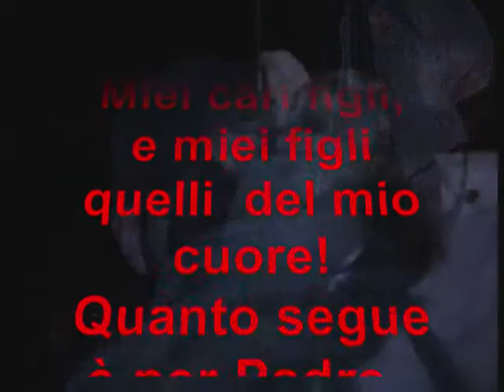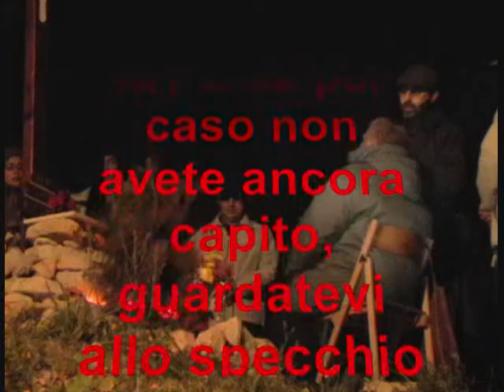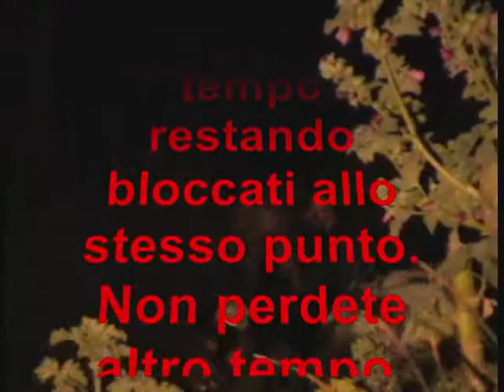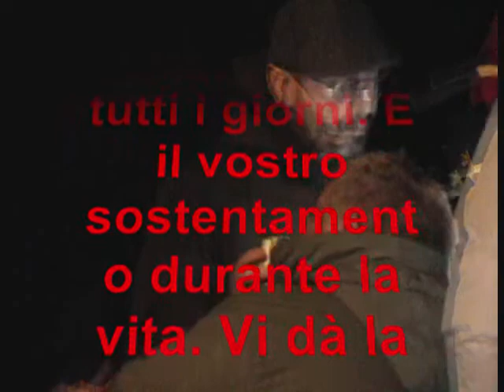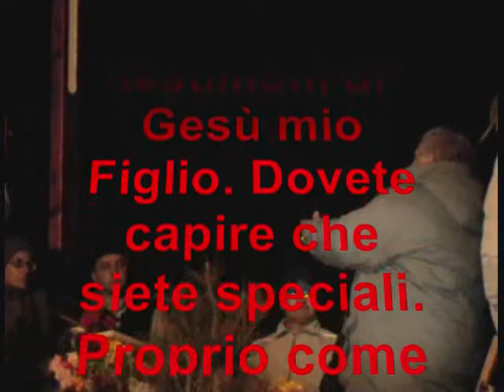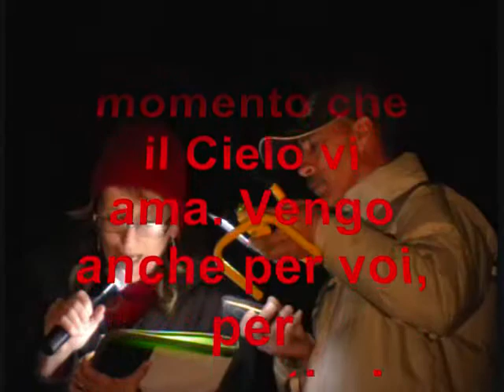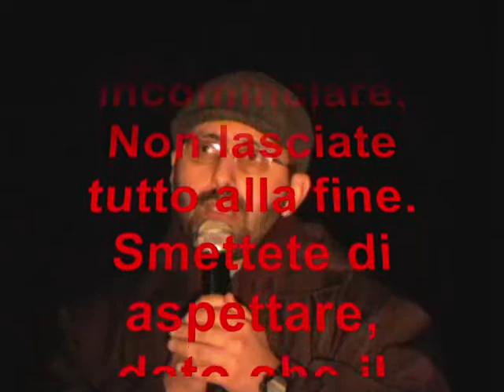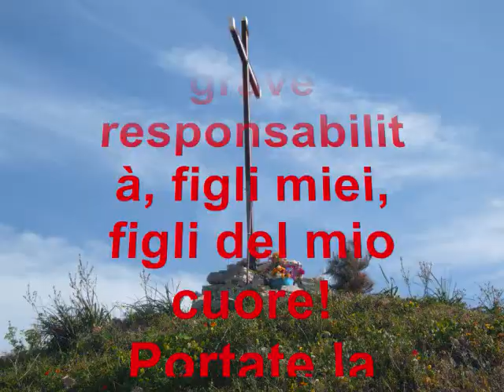Messaggio della Madonna del 030310 dato a Borg in Nadur Malta.wmv